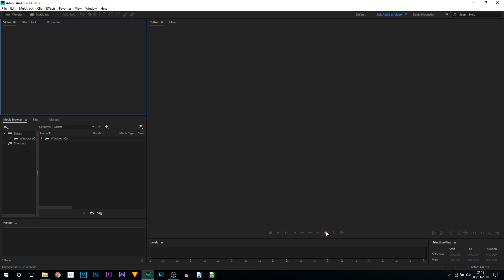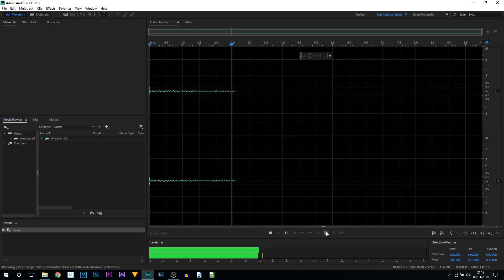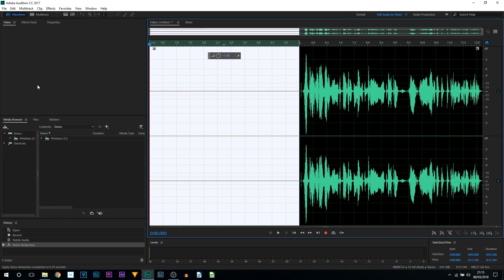How To Remove Background Noise in Adobe Audition CC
How To Remove Background Noise in Adobe Audition CC! In this video, I will show you how to EASILY remove background noise in Adobe Audition CC.

▼My equipment [US]:
Camera Microphone
Pop Filter
Scissor Arm
Laptop Stand